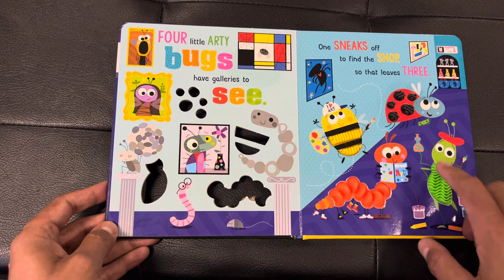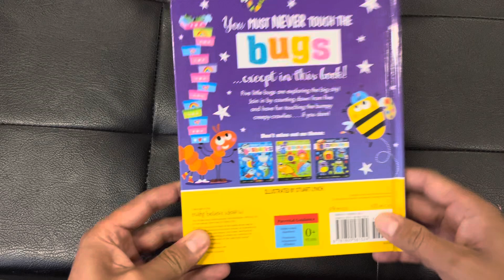Never touch a bug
If anyone has a book request to be read drop a note in the comments section. If we don’t have the book at home I can always grab it from the library:-)